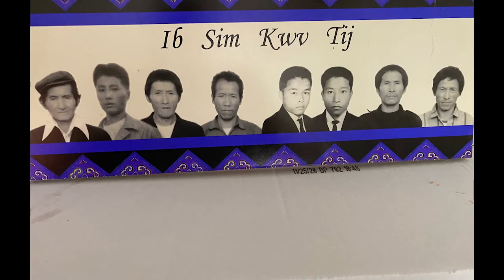Stories of Us: Kongmeng